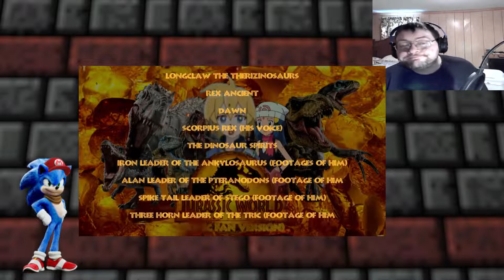CoolBowser Reacts To Jurassic World: Dominion (Sonic Fan Version) Reaction Collab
collab partner: Sonic Fan 25
intro and endcard music by AJ DiSpirito
Super Mario 64 - Koopa's Theme Remix